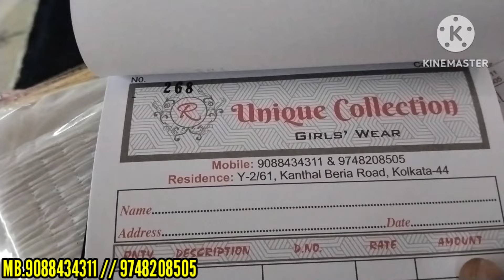Ladies Pant Wholesale 🔥West Bengal Wholesale Kapda Market | BABA HAAT METIABRUZ